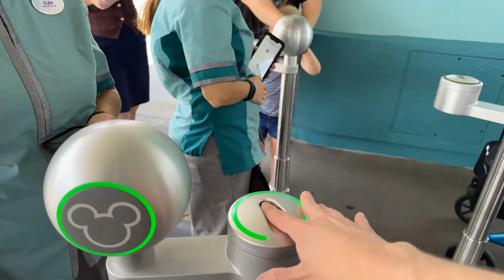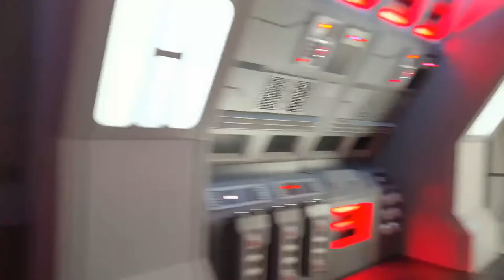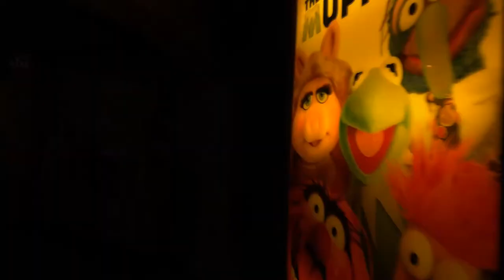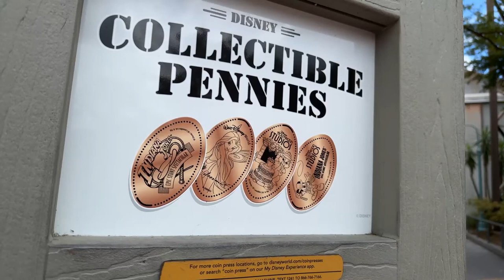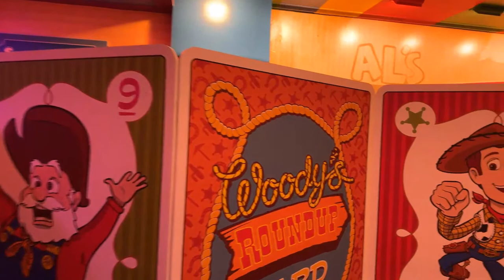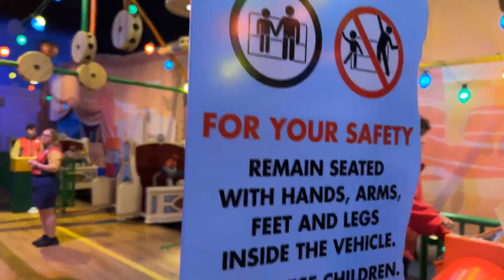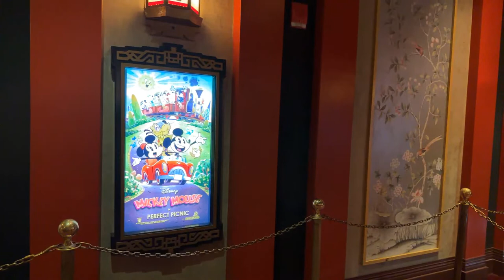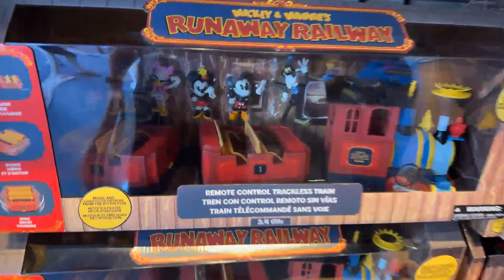🔴 LIVE: Hollywood Studios | This is the Way to Enjoy Your Sunday! | Walt Disney World 2023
ParkHop with us to Hollywood Studios in Walt Disney World! Hoppy Sunday! Let's enjoy the rest of the weekend with rides, shows and more! This is the Way! We'll be LIVE at 12:45 PM EDT on Sunday, May 7, 2023!
💖 Kenneth H
💖 Jennifer Caruso
💖 M H
💖 Grasshopper & Grasshopper's Wife
💖 Meghan Grant
💖 DW Harwich
💖 TheoSamEagle
💖 The Three Mouseketeers UK
💖 Jill Wachbrit
💖 Robbie Taylor
💖 Drew's Magical Legacy
💖 Matt Murle
💖 Kay Wilby
💖 JJ Mickey
💖 Beaker & Honeydew
💖 Sharece B.
💖 Jeff Condon
💖 The Mayor
💖 Ramon Balderrama
💖 Lynne Butler
💖 Yvette I.
💖 James JB Bassin
💖 Melanie Mae
💖 Shemmpy S
💖 Egg663
💖 Joey G
💖 Kline
💖 Spectro
💖 BoPeepMyGirl
💖 DisneyMom19
💖 Angela Kulig
Address:
ParkHoppers

Park Survival Gear:
☂ G4Free UPF 50+ UV Umbrella
☔️ G4Free 62" Rain Umbrella
💨 VersionTECH Mini Handheld Fan
💦 MISSION Dual Action Sweat Towel
🕶 Ray Ban Aviator Total Black
👟 Adidas Ultraboost 22 (Women's)
👟 Adidas Ultraboost 22 (Men's)
🧢 Adidas Superlite 2 Cap
💧 Thermoflask 40oz Water Bottle
☀️ Banana Boat Sunscreen
🌞 Blue Lizard Sensitive Sunscreen

Current Setup:
📱 iPhone 14 Pro 256GB
🤳 DJI Osmo Mobile SE Gimbal
🧲 Magsafe DJI Gimbal Adapter
🔼 Manfrotto PIXI Mini Tripod
🎤 Rode Wireless GO II Microphone System
📲 SmallRig Case for iPhone 14 Pro
🦅 SmallRig HawkLawk Quick-Release
🎢 GoPro Performance Chest Mount
📸 SmallRig Tripod & Monopod (68")
📷 SmallRig Tripod Fluid Head
🔋 Anker 10K mAh Portable Charger
🔌 INIU 20K mAh Portable Charger